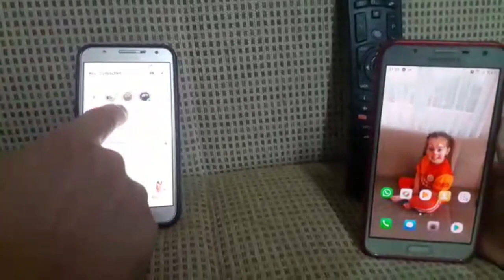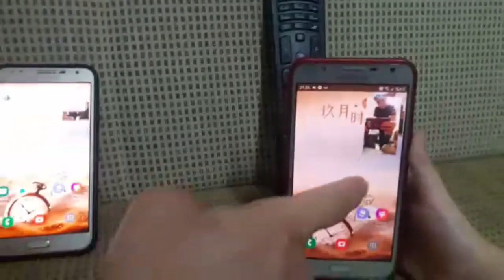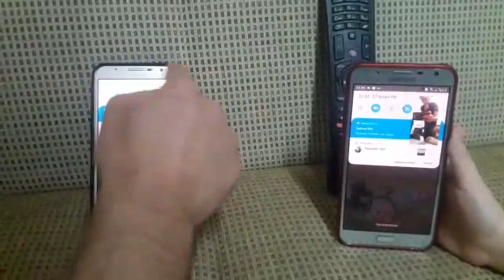Telefonlar arası ekran paylaşımı,Telefondan telefona ekran yansıtma |screen sharing between phones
Telefon ekranını başka bir telefona yansıtma, telefondan telefona ekran yansıtma, telefondan telefona ekran aktarma, telefonlar arası ekran paylaşımı, cihaz paylaşımı olarak adlandırılan bir uygulama. bu uygulama teamviewer programıyla sık sık yapılabilmektedir. bu şekilde cihaz paylaşımı yapmaktadır. bizim anlatmaya çalıştığımız uygulama ise facebook messenger ekran paylaşımı nasıl yapıldığıdır. kişiler arası birçok yardım imkanı verecek olan bu uygulama aynı zamanda camı kırık ama tuşları basılabilen telefonlarda ekran görüntüsünü aktarma imkanı verecektir. telefondaki bilgilerini kurtarabileceklerdir.

(screen sharing between phones)
(screen sharing between phones on messenger)